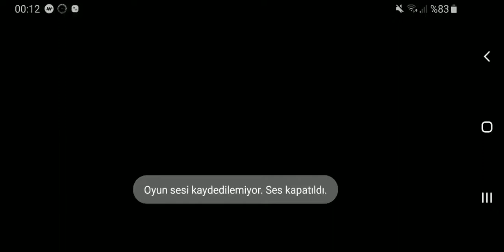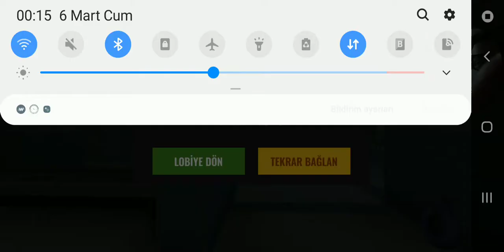05.03.2020 ZULA MOBİLE YENİBÖLÜM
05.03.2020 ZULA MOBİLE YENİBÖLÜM